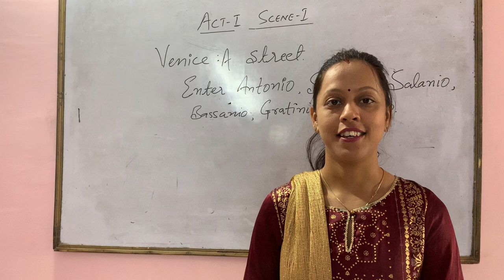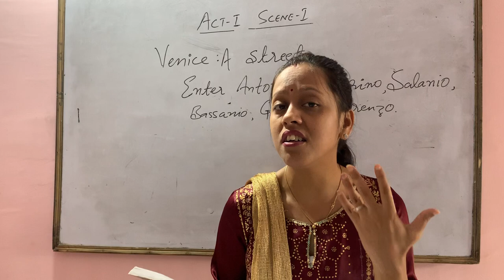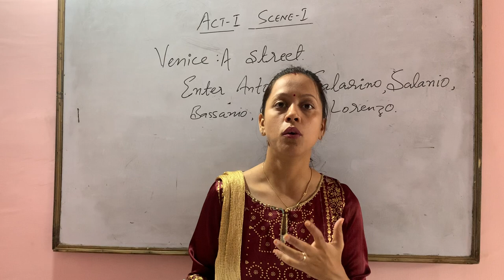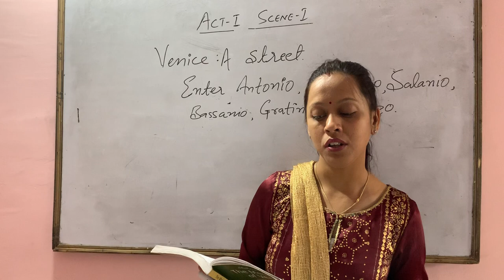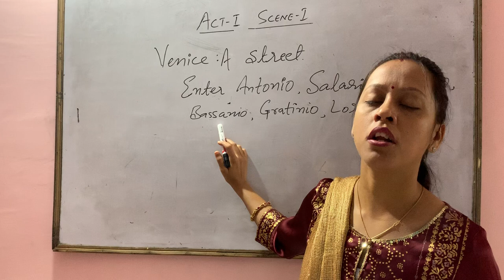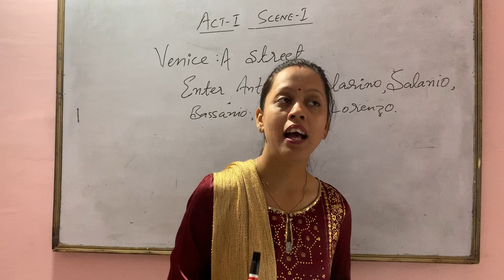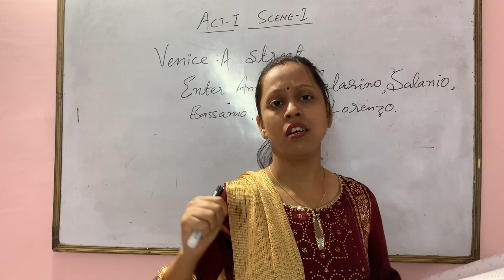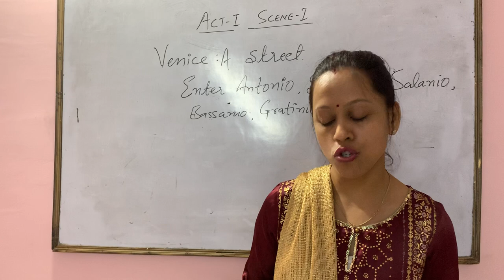Act - I Scene - 1